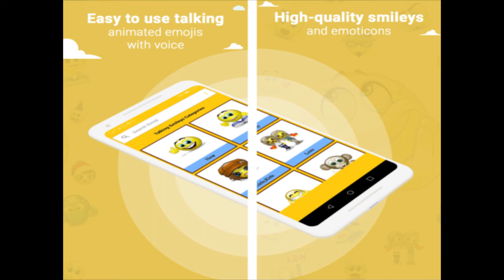Have Fun With Talking Smileys🎁Free App For Your..💬Chat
Funny Chat Talking Emojis For You 👩😊🙋😜🤣

Get More Talking Smileys Emojis for your Device.
FREE Talking Smileys Animated 3D Emojis App.